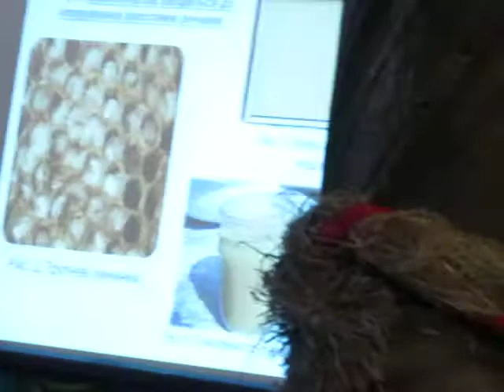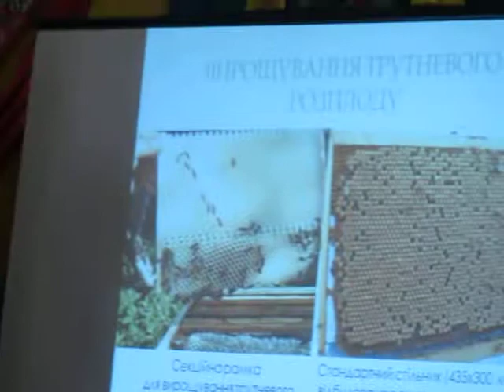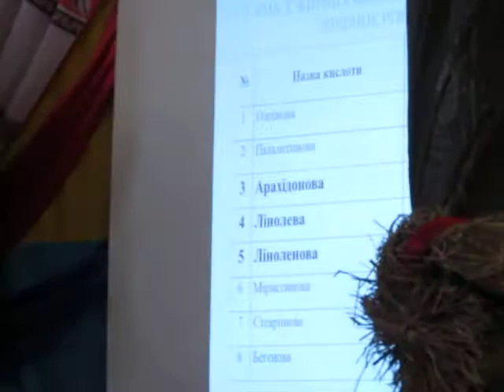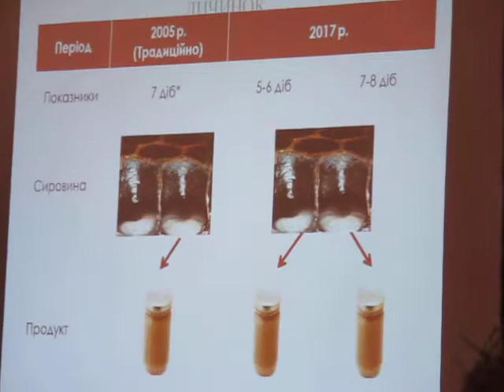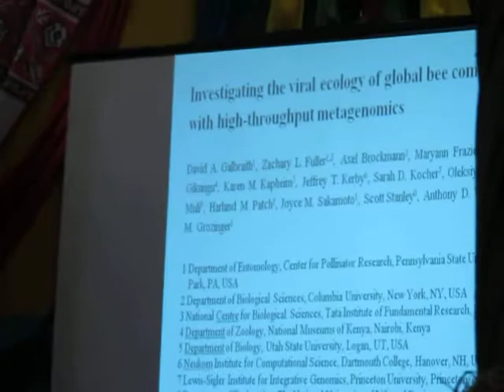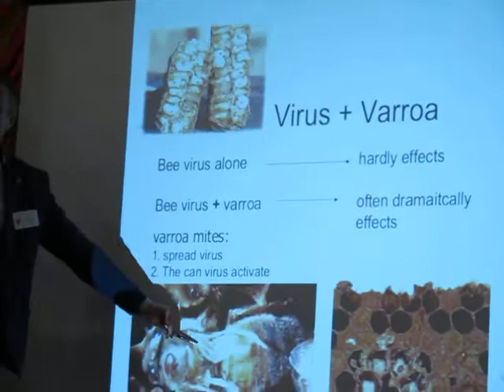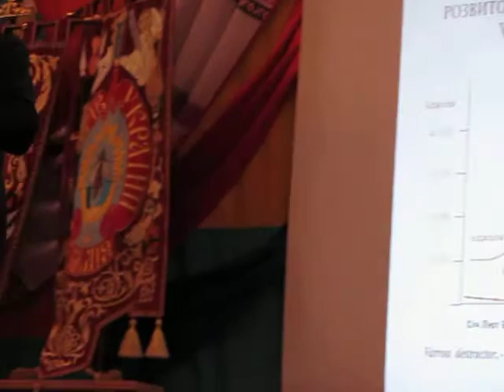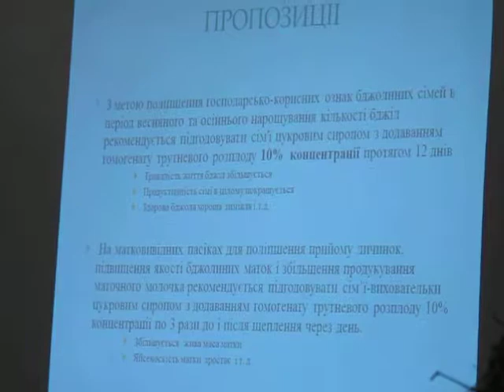малий бджолярський круг 2018, трутневий гемогенат.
малий бджолярський круг поблизу Рівного, 2018. лекція: трутневий гемогннат для покращення імунітету бджолиної сім'ї.
вибачаюсь за якість, ділюся цікавим та корисним.